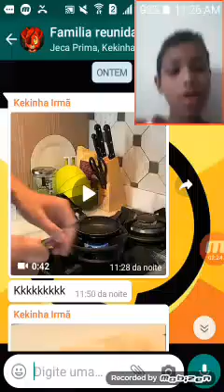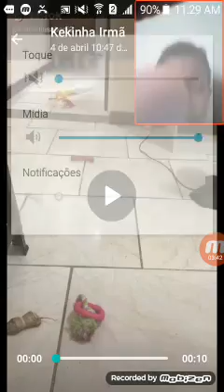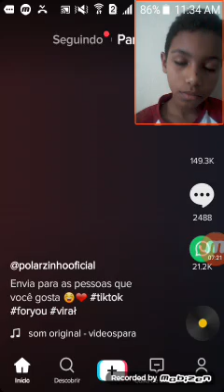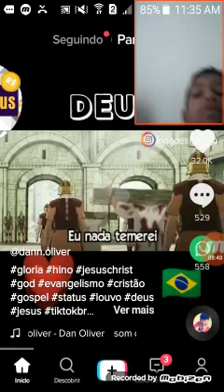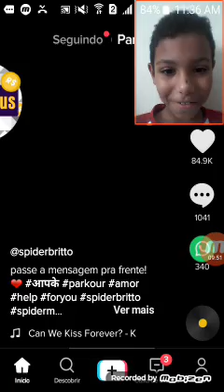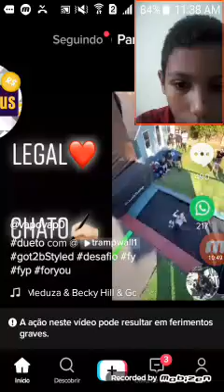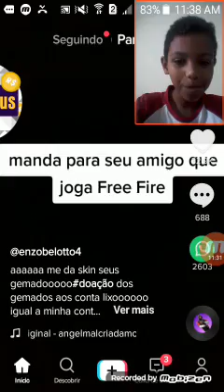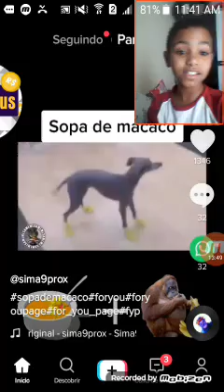Reack a tik toks (tik tok)